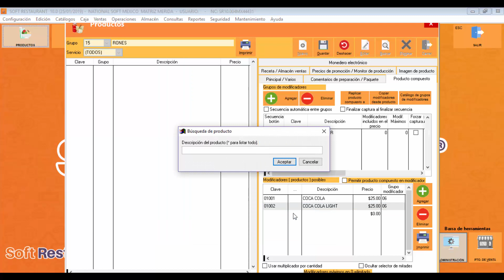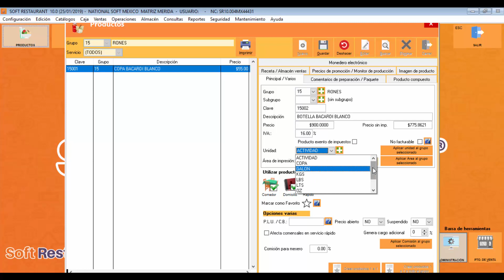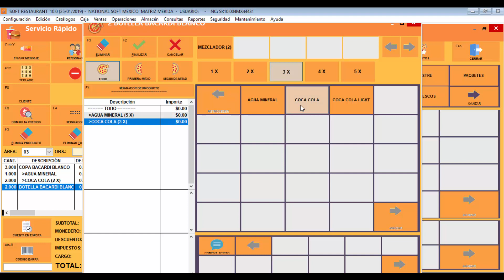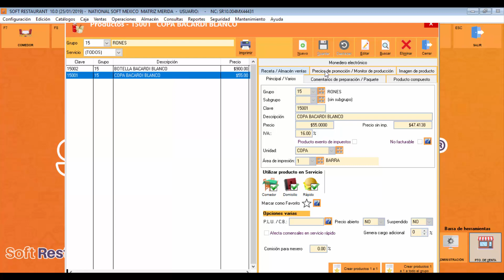Productos Compuestos Soft Restaurant® 10 | Videotutorial [Parte 5]